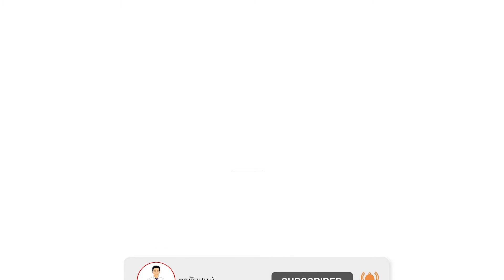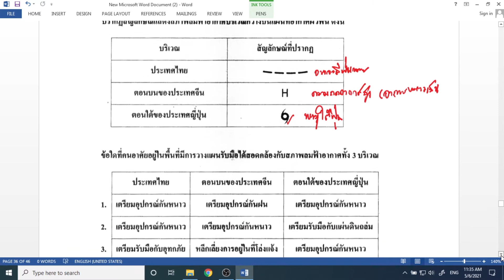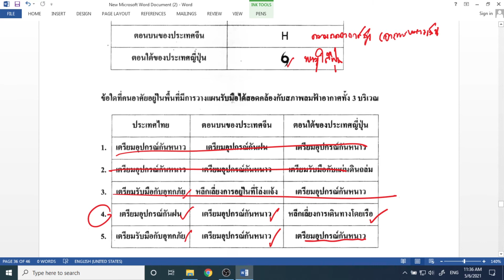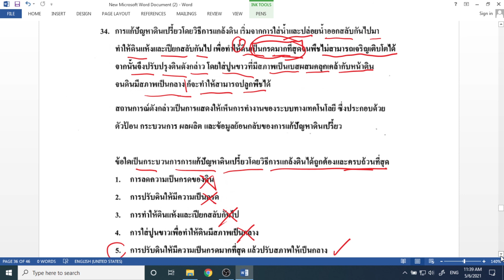11 เฉลยข้อสอบโอเน็ต Onet วิทยาศาสตร์ ม.6 ปี 2564 ข้อ33-34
11 เฉลยข้อสอบโอเน็ต Onet วิทยาศาสตร์ ม.6  ปี 2564 ข้อ33-34